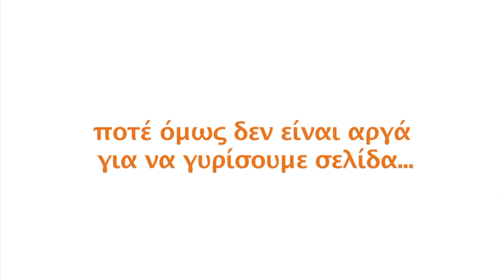SPOT DIATROFHS YP. YGEIAS 2011.mov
XAMOGELO, ASKHSH KAI HEALTH FOOD VS FAST FOOD - H ELLADA STHN PAXYSARKIA EINAI  10H XWPA STON KOSMO KAI 1H STHN EYRWPH STH PAIDIKH PAXYSARKIA. KANTE KATI TWPA!!!